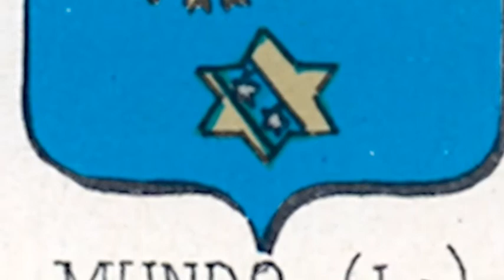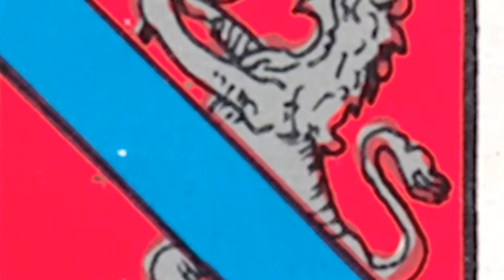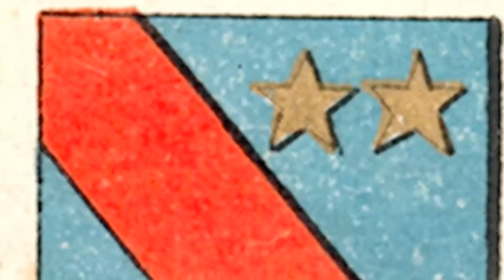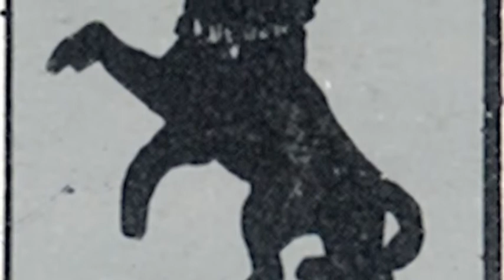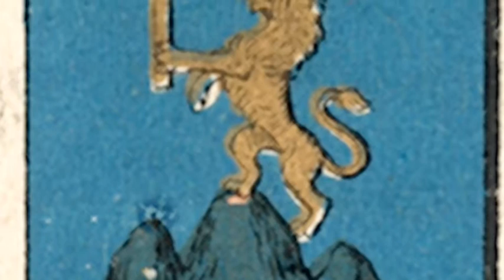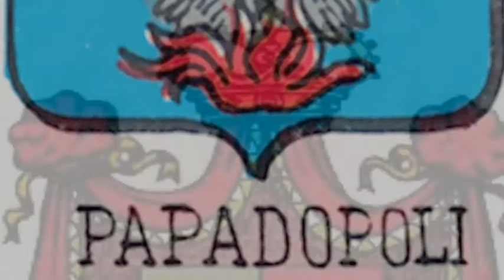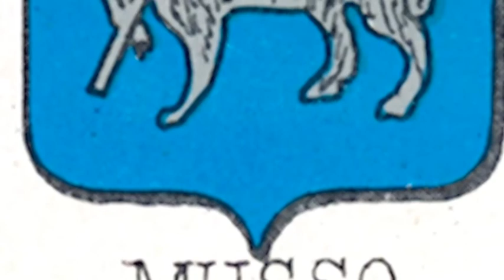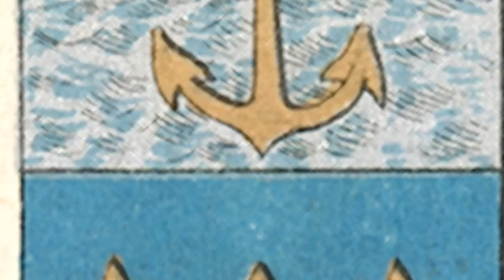Nobiltà Siciliana! (I blasoni)!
By:Doppiogitre Digital Studio No Profit di Giancarlo Goffredo -RC- & Tradizioni e Luoghi Siciliani(Facebook )!